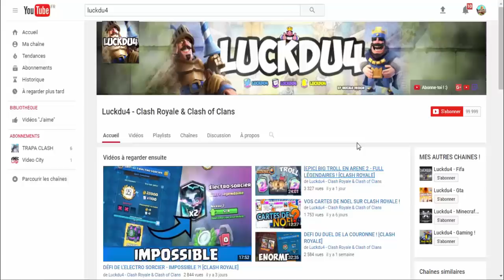CLASH ROYALE - PACK OPENING DU COFFRE DE CLAN !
Bonjour à tous on se retrouve pour une vidéo sur : 'CLASH ROYALE -  PACK OPENING DU COFFRE DE CLAN !'

Bon Visionnage !